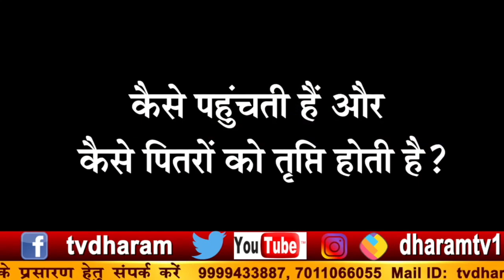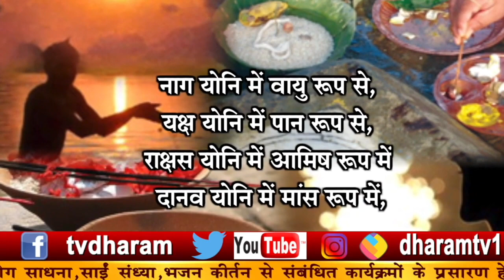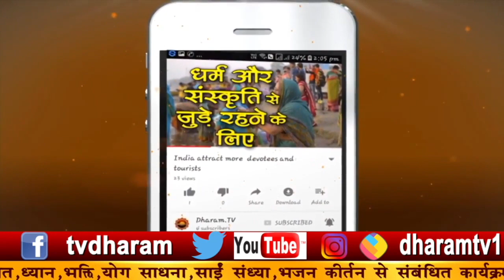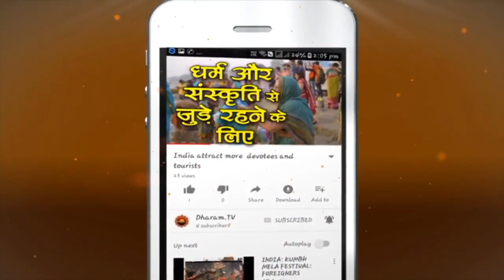Pitru Paksha 2023 : श्राद्ध का दान और भोजन कैसे पहुंचता है पितरों तक? श्राद्ध की सम्पूर्ण जानकारी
Pitru Paksha 2023: इस दिन से शुरू हो रहे पितृपक्ष, जानें डेट, श्राद्ध की तिथियां, महत्व व संपूर्ण श्राद्ध विधि
Pitru Paksha 2023 Start Date: इस साल पितृ पक्ष 29 सितंबर 2023, शुक्रवार से प्रारंभ हो रहे हैं और इनका समापन 14 अक्टूबर, शनिवार को होगा। पितृ पक्ष के पहले दिन पूर्णिमा की श्राद्ध और प्रतिपदा श्राद्ध भी किया जाएगा। 14 अक्टूबर को आश्‍विन माह की अमावस्या रहेगी। इसी अमावस्या को ही सर्वपितृ मोक्ष अमावस्या कहते हैं। इस दिन सभी पितरों का श्राद्ध किया जाता है।

 shradh 2023 start date and end date:-

29 सितंबर 2023, शुक्रवार: पूर्णिमा श्राद्ध

29 सितंबर 2023 शुक्रवार) प्रतिपदा का श्राद्ध

30 सितंबर 2023, शनिवार: द्वितीया श्राद्

01 अक्टूबर 2023, रविवार: तृतीया श्राद्ध

02 अक्टूबर 2023, सोमवार: चतुर्थी श्राद्ध

03 अक्टूबर 2023, मंगलवार: पंचमी श्राद्ध

04 अक्टूबर 2023, बुधवार: षष्ठी श्राद्ध

05 अक्टूबर 2023, गुरुवार: सप्तमी श्राद्ध

06 अक्टूबर 2023, शुक्रवार: अष्टमी श्राद्ध

07 अक्टूबर 2023, शनिवार: नवमी श्राद्ध

08 अक्टूबर 2023, रविवार: दशमी श्राद्ध

09 अक्टूबर 2023, सोमवार: एकादशी श्राद्ध

11 अक्टूबर 2023, बुधवार: द्वादशी श्राद्ध

12 अक्टूबर 2023, गुरुवार: त्रयोदशी श्राद्ध

13 अक्टूबर 2023, शुक्रवार: चतुर्दशी श्राद्ध

14 अक्टूबर 2023, शनिवार: सर्व पितृ अमावस्या।

How does the food of Shraddha reach the ancestors
श्राद्ध का दान और भोजन कैसे पहुंचता है पितरों तक?